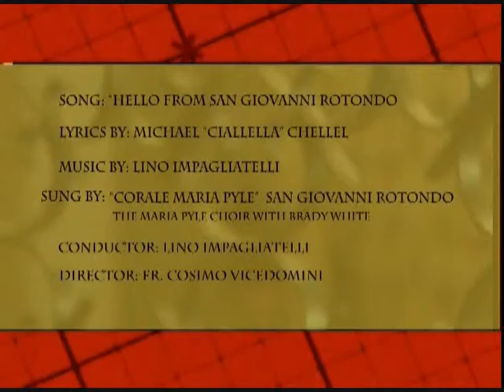Hello from San Giovanni Rotondo . Part 6. .Conference on Reconciliation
Part 6. Conference on Reconciliation in San Giovanni Rotondo. Fr. David Songy from USA.  Link to Padre Pio TV